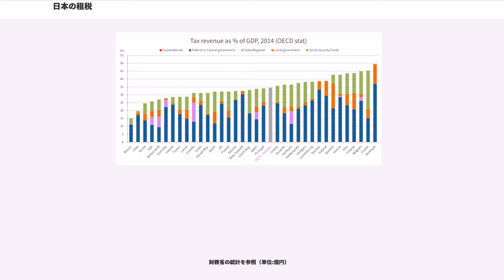日本の租税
日本において租税（Tax）は、日本国憲法第30条で、「国民は、法律の定めるところにより、納税の義務を負ふ。」と規定されている。日本の租税は国税と地方税からなる。

日本国憲法第30条では、「国民は、法律の定めるところにより、納税の義務を負う。」と納税の義務について規定している。同条は国民に納税の義務を課したものとして国家による徴税の根拠となっている。

租税法律主義とは、租税は、民間の富を強制的に国家へ移転させるものなので、租税の賦課・徴収を行うには必ず法律の根拠を要する、とする原則。現代では、ほとんどの民主国家で租税法律主義が憲法原理とされており、大日本帝国憲法では第62条が、日本国憲法では第84条がこれを定めている。伊藤博文著憲法義解は大日本帝国憲法第62条の租税法律主義を次のように解説している。
「新に租税を課するに当たっては、議会の協賛を必要とし、之を政府の専行に任せないのは、立憲政の一大美果として直接臣民の幸福を保護するものである。蓋し、既に定まった現在の税の外に、新に徴税額を起し及び税率を変更するに当たって、適当な程度を決定するのは、専ら議会の公論に依頼せずにする事は出来ない。もし、この有効な憲法上の防範がなければ、臣民の富資はその安固を保証する事が出来ない。」
この原則が初めて出現したのは、13世紀イギリスのマグナ・カルタである。近代以前は、君主や支配者が恣意的な租税運用を行うことが多かったが、近代に入ると市民階級の成長と法治主義の広がりに伴い、課税に関することは課税される国民側の代表からなる議会が制定した法律の根拠に基づくべしとする基本原則、すなわち租税法律主義が生まれた。

租税公平主義とは、租税は各人の担税力（租税負担能力）に応じて公平に配分されるべきであり、租税に関して全ての国民は平等に扱われるべきだという原則である。この原則は、日本国憲法第14条第1項が定める平等原則が、租税の分野に適用されたものである。

日本の税制はほぼ毎年改正されている。通常のスケジュールでは、所得税や法人税の場合は財務省主税局が原案を作成し、12月末に税制改正大綱が示される。翌年1月に内閣が法律案綱領を閣議決定し、内閣提出法案の形で国会に提出、3月末に成立する。

租税法の成立・改正過程では税制調査会が大きな影響を与えている。通常、税制調査会は内閣総理大臣の諮問機関（審議会）・政府税制調査会（政府税調）と政権党（主に自由民主党）の党組織たる自由民主党税制調査会（党税調）がある。政府税調が基本的な事項の調査内容を示し、党税調が細部（特例・免除、租税特別措置法）を決めていくという方法が採られている。60年代には政府税調が中心的な役割を果たしていた。高度経済成長が終わり、税収の自然増がなくなると政権党の自民党税調の影響力が増大する。しかし、21世紀には党税調の力も落ち、総理大臣官邸が自民党の党税調を押し切ったとする報道も見られるようになった。

税制の改正は利害関係者から与党・省庁などへの要望（インプット）を受けて、租税法令の形で制定（アウトプット）される。施行された法律は様々な利害関係者に影響を当たれるため、彼らが与党・省庁などに要望（インプット）をする。このようなサイクルが毎年繰り返されている。

財務省の外局で国税の賦課徴収を担当する国税庁は国税徴収を行う執行機関であり、適切・公平な賦課徴収を実現するために法令解釈や事務手続きなどで周知・広報を行っている。このうち、法令解釈通達は国税庁長官から職員への命令で、法規ではなく形式的には行政組織内のみを拘束するが、実質的には納税者に大きな影響を与える。文書回答事例では、課税関係が不明な場合、納税者が税務署に紹介して文書による回答を得ることができる。

賦課された租税を徴収（納税）する方法として、普通徴収・特別徴収・源泉徴収などの方法がある。賦課された租税が滞納された場合、徴収権者は一定の要件により、滞納者の財産を差し押さえ換価するなどの方法により、滞納された租税を強制的に取り立てることができる。詳細は滞納処分を参照のこと。

ここでは日本の租税の概要を、主として内部リンクを区分して示す。

廃止されたものなど

ここでは、「中央政府の財源となるもの」と「地方政府の財源となるもの」を合わせて示す。

江戸時代後半の発展の理由の一つに、抜け穴だらけの検地（山奥の隠し田・米以外の畑は対象外）の結果、低税制であったからという事実がある。

明治時代...